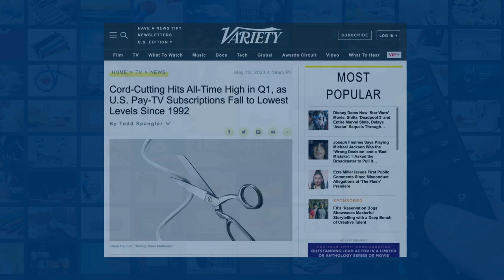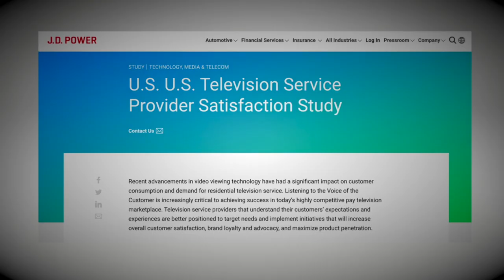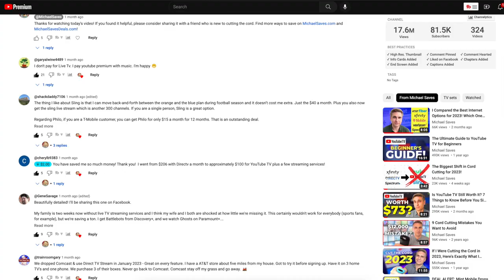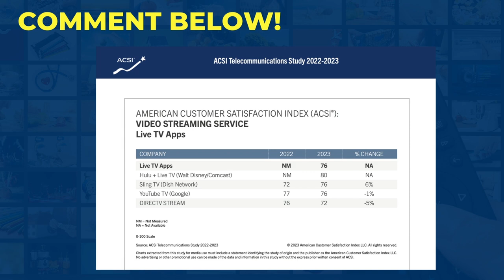New Report: The Best Live TV Streaming Service for Customer Satisfaction!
There’s another new study that ranks the top live TV streaming services for customer satisfaction. This is from the American Customer Satisfaction Index’s 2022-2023 Telecommunications Study, which is based on responses from 22,000 people. YouTube TV, my favorite premium live TV streaming service, is not at the top of the list. In today's video, I break down the results of this new study. How would you rank the top live TV services?

📺 More Cutting the Cord Content

✅Money Tips From Michael Saves